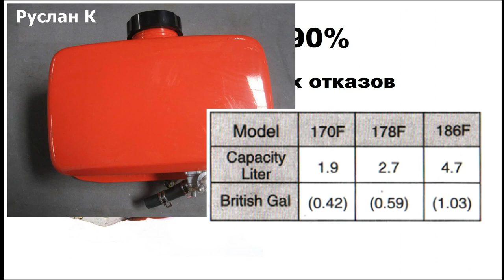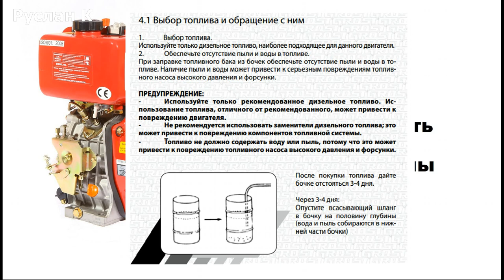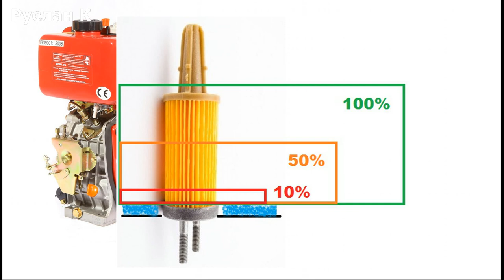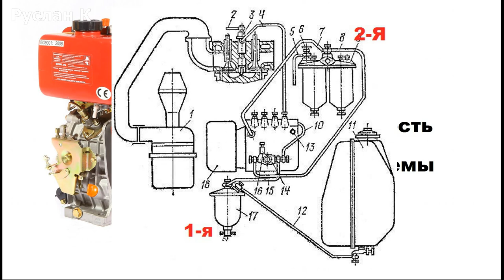Мотоблок. Топливная система двигателя 178F, мотоблока Zirka-105. Недостатки конструкции.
Топливная система двигателя 178F, мотоблока Zirka-105. Недостатки конструкции. Почему я решил её переделать. Почему топливный фильтр хорошо работать не будет. Куда пропадает мощность мотора на время.